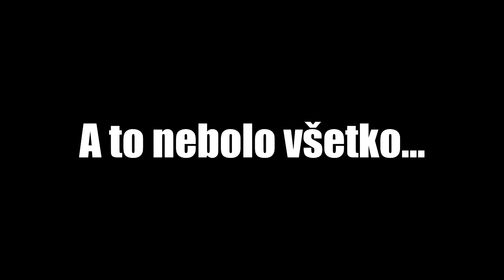MÁME MOVEMBER IBRU! #2 ROAD TO MAN UTD - FIFA 17 ULTIMATE TEAM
-Klikni zobraziť viac pre info

Dnes tu máme druhú epizódu z RTMU! Dáme 60 likes pre ďalšiu epizódu? :) Disliky ignorujte... Je to len pár ľudí ktorí si vytvorili veľa účtov aby mi mohli dať disliky. :)
▬▬▬▬▬▬▬▬▬▬▬KONTAKTY▬▬▬▬▬▬▬▬▬▬▬
►Skype: bilvederm1
►Osobný Facebook: Matej Ondrej Ocsovay
►Použite kód "fuzzy88" pre 5% zľavu!
►Moje PSN: fuzzy88isBest
▬▬▬▬▬▬▬▬▬▬▬INFO▬▬▬▬▬▬▬▬▬▬▬▬▬▬▬
►Mikrofón: Behringer C-1U
►Hry natáčam pomocou programu: Frapsu
►Render vykonávam pomoci programu: Sony Vegas Pro 13.0
►Náhladné obrázky na videu si robím sám. Používam na to program: Photoshop CS6
►Vlogy natáčam pomocou kamery: Sony Handycam HDR-TG3E
Ak mi chcete poslať nejaký dopis prípadne balík kontaktujte ma na Skype (meno: bilvederm1) a ja vám pošlem adresu. :)